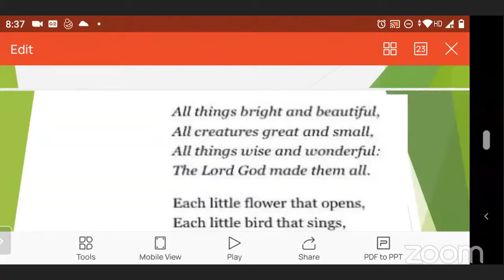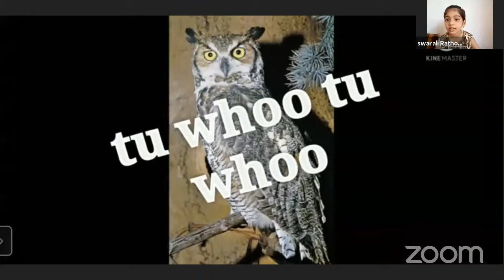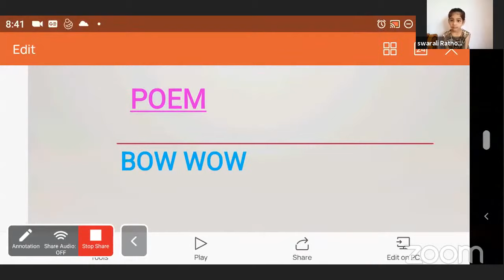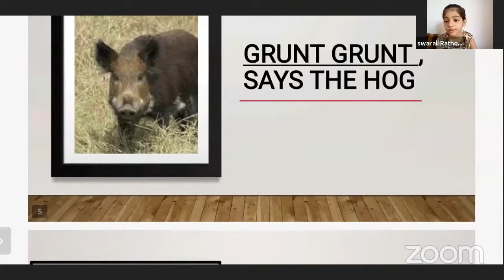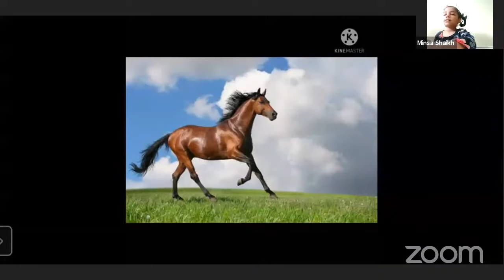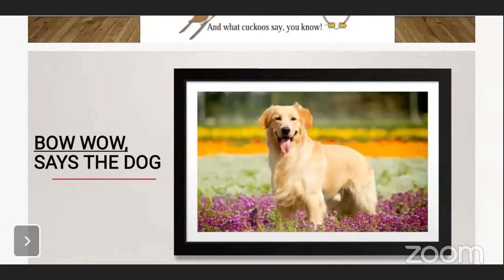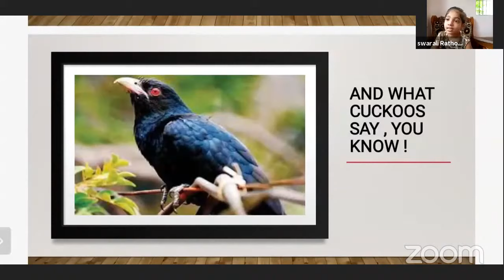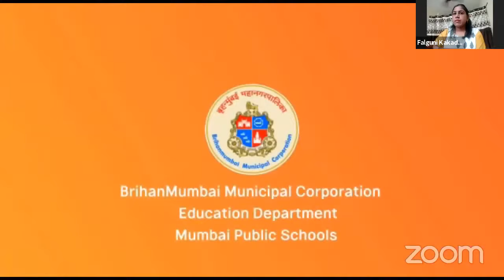Bow wow By Bhanupriya Kakde English Subject Std First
MCGM#

Lecture topic :- Bow Wow
Expert Teacher :- Mrs.Bhanupriya Kakade